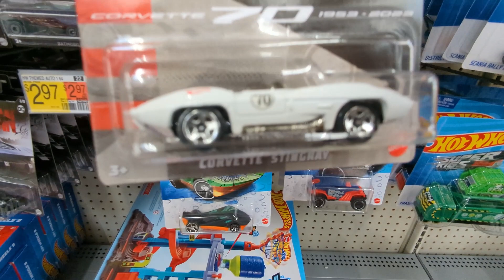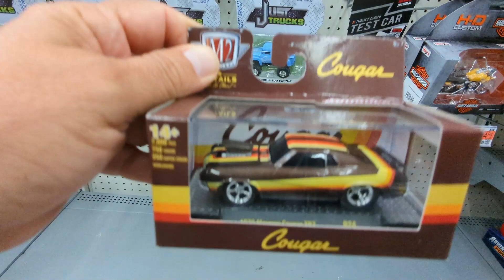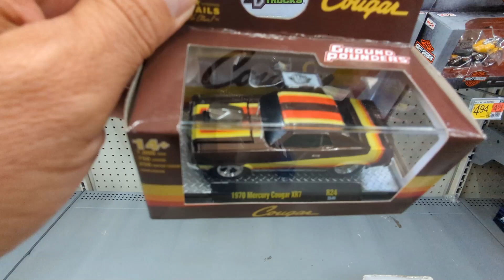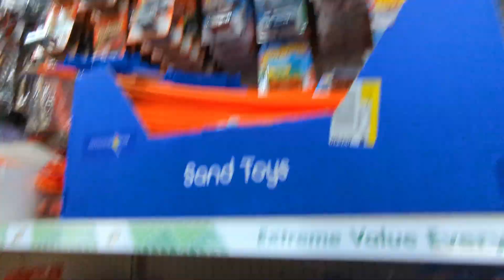THE HOT WHEELS SITUATION 47 I FOUND A COOL ONE!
In this episode, I finally found a not to rare hard to find car. but I got to say, it is pretty cool! Have a look.